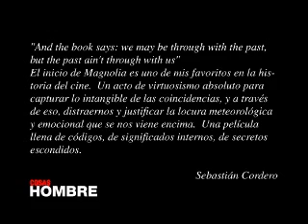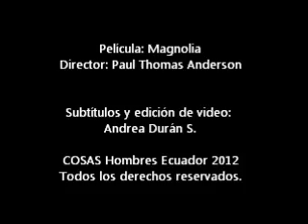COSAS Hombres: Viaje a la Cabeza de Sebastián Cordero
"And the book says: we may be through with the past, but the past ain't through with us"
El inicio de Magnolia es uno de mis favoritos en la historia del cine.  Un acto de virtuosismo absoluto para capturar lo intangible de las coincidencias, y a través de eso, distraernos y justificar la locura meteorológica y emocional que se nos viene encima.  Una película llena de códigos, de significados internos, de secretos escondidos.
Sebastián Cordero